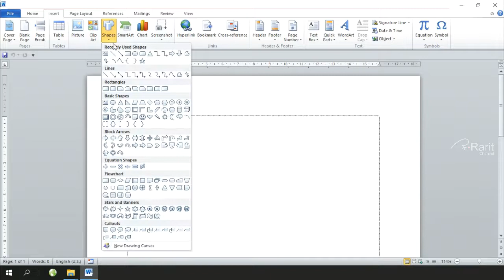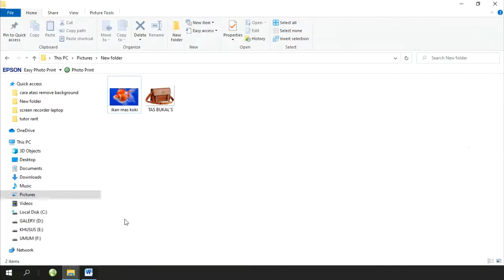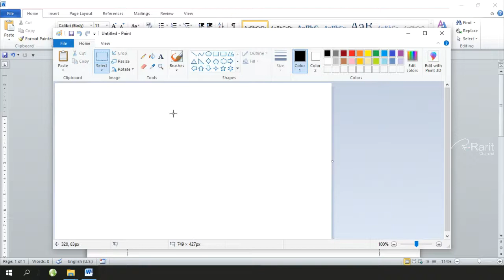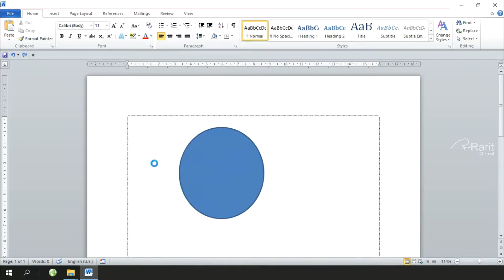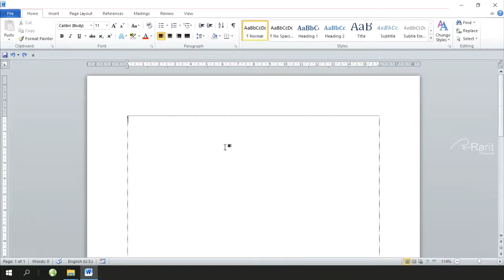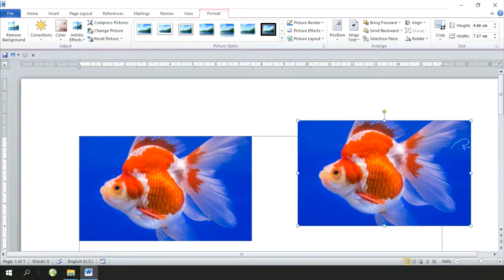Cara mengatasi Gambar tidak bisa di group pada Microsoft Word [Part 2] || Penyebab & Cara mengakali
Di video ini menjelaskan tentang cara mengatasi gambar yang tidak bisa digrup di word. Ini adalah video bagian kedua tentang cara mengatasinya, silahkan teman-teman simak bagian pertamanya.
Penyebab dan cara mengakalinya.
silahkan disimak videonya sampai selesai semoga bermanfaat!